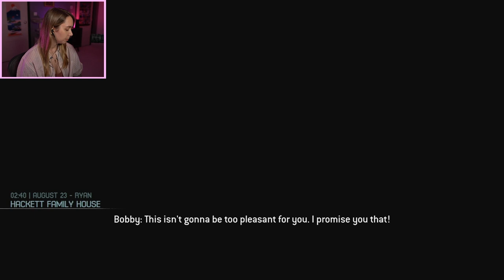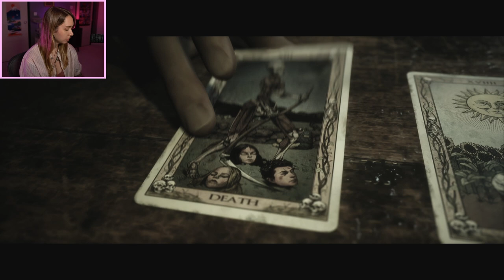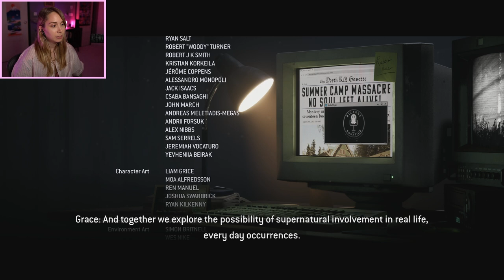Literally NO ONE SURVIVES the Quarry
Hey there! Thanks for checking out my playthrough of the Quarry, the next big game from Supermassive Games after Until Dawn! I'm playing on the Xbox Series X.